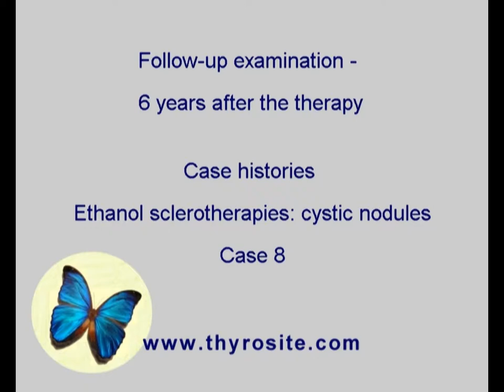Ethanol sclerotherapies - cystic nodules, case 8, part 3